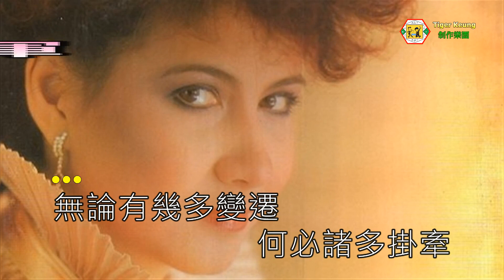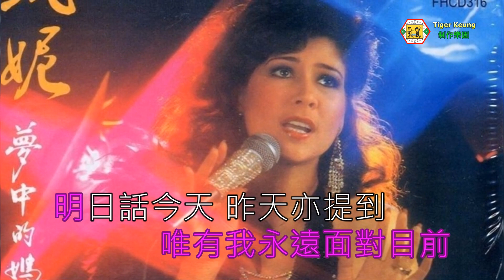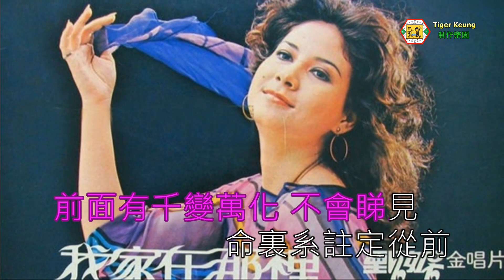甄妮(明日話今天)伴奏